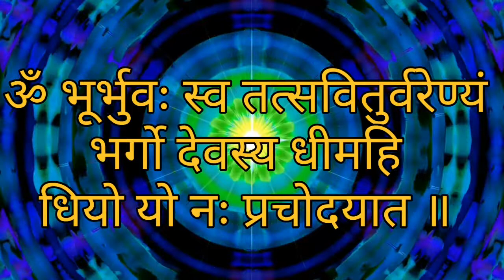108 Time Gayatri Mantra - Om Bhur Bhuva Swaha | Universal Most Powerful Mantra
Gayatri Mantra 108 Peaceful Chants - Om Bhur Bhuva Swaha | गायत्री मंत्र - ॐ भूर्भुवः स्वः

 The Gayatri Mantra comes from the Rig Veda. The ancient Hindu scriptures describe how one of the greatest sages, Sage Vishwamitra, was given the Gayatri mantra by the Supreme Being as a reward for his many years of penance and meditation.

 This was to be a gift for all humanity. It is said that this sacred prayer scroll through the entire universe from the heart of the singer, calling for peace and divine wisdom for all.

 The Gayatri Mantra inspires wisdom in us. In a very simple but beautiful language, he said: "May the divine light of the Supreme Being enlighten our intellect to lead us along a path of righteousness."